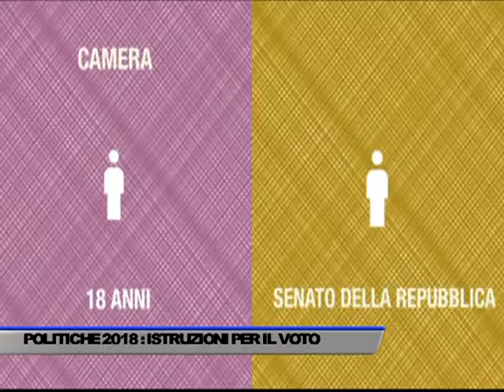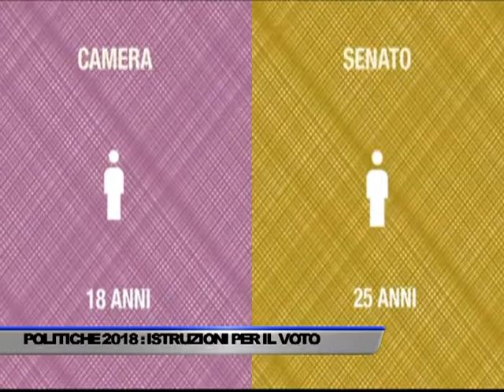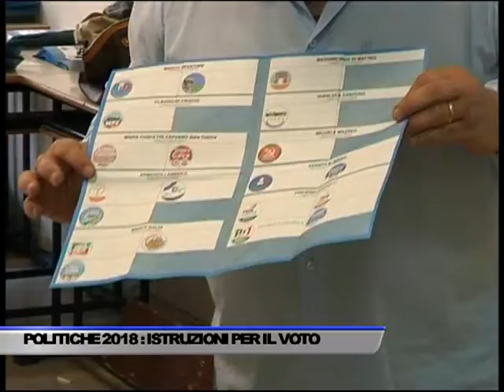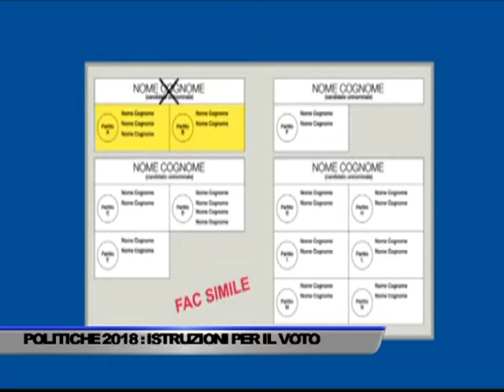POLITICHE 2018: ISTRUZIONI PER IL VOTO - SERVIZIO TG DEL 03/03/2018